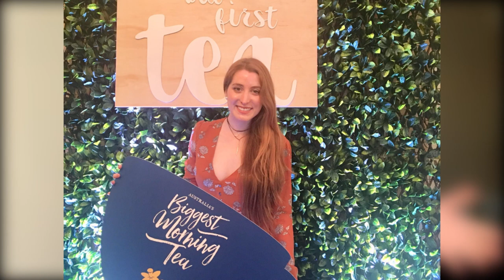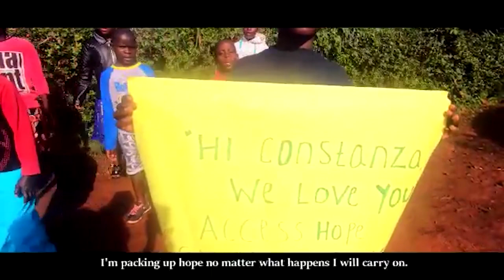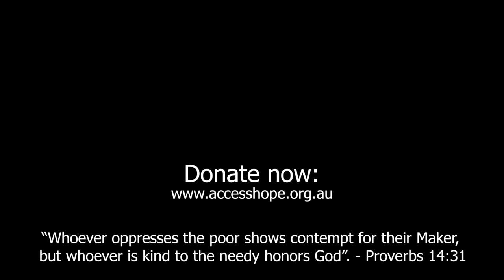Constanza Herrero - Access Hope Ambassador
Video Soundtrack Credits (in order):

- 'Packing Up (instrumental)' by Constanza Herrero

- 'Your Presence' by Mariah & Josh.

- 'Packing Up' by Constanza Herrero,  performed by Access Hope children, arranged by Teacher Regina.